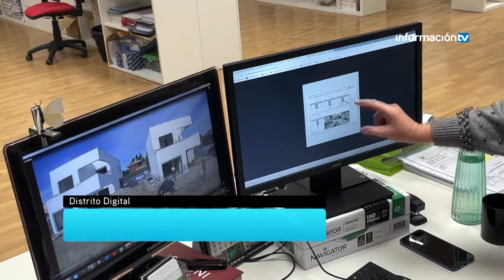Empresas Distrito Digital. Ficherotecnia.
Ficherotecnia, asentada en Distrito Digital, es una plataforma colaborativa que ofrece recursos digitales para simplificar la elaboración de cualquier proyecto constructivo. Trabaja con el objetivo de poner en valor el sector de la arquitectura y la ingeniería.